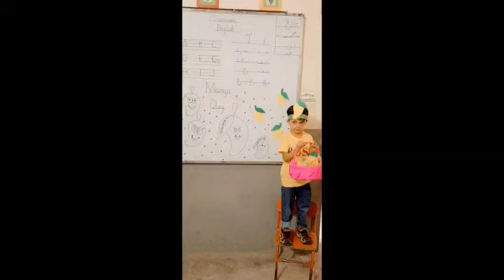Mango (Yellow) color Day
DAS MUGHALPURA LAHORE